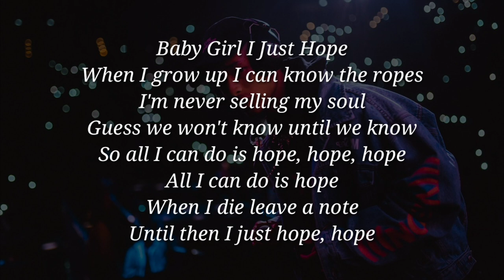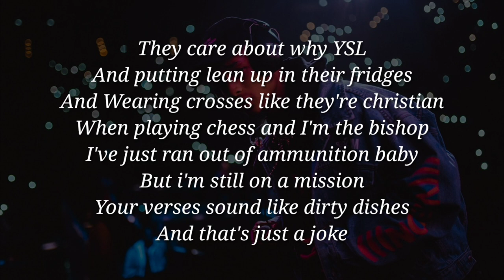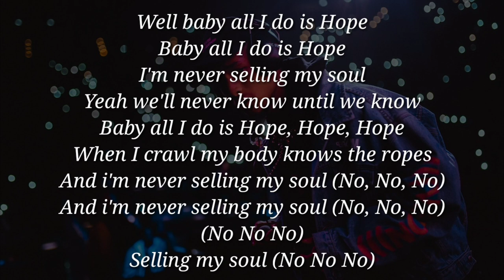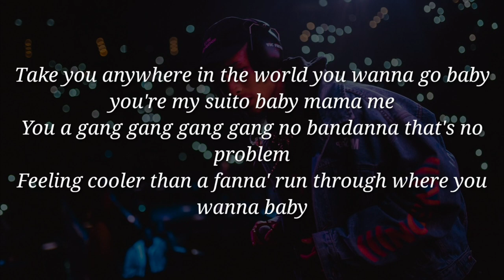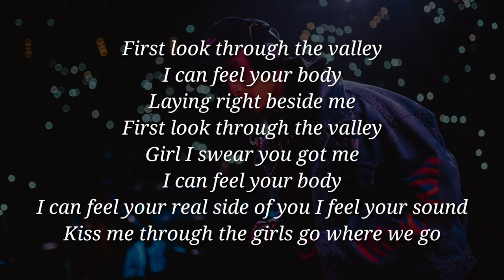Jaden Smith - Hope (Lyrics)